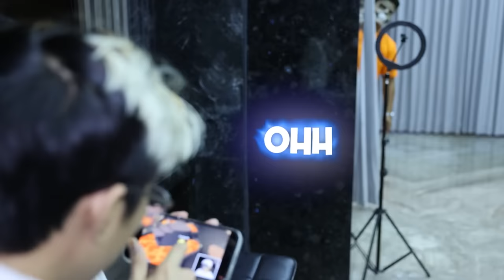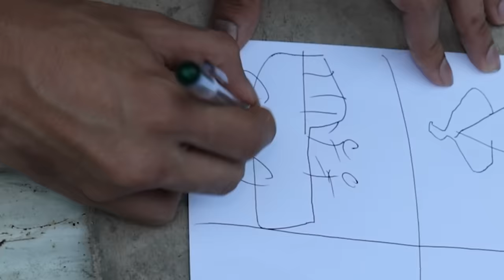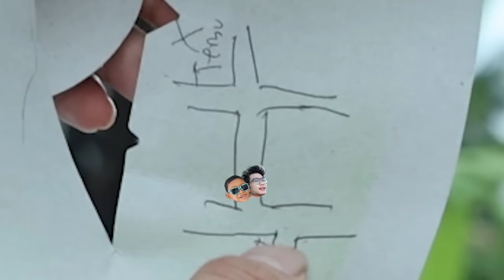DI TELFON STUMBLE GUYS!!! SEMUA JADI PANIK, BOCIL SAMPAI KETAKUTAN NGOMPOL DI CELANA NANGIS KEJER!!!